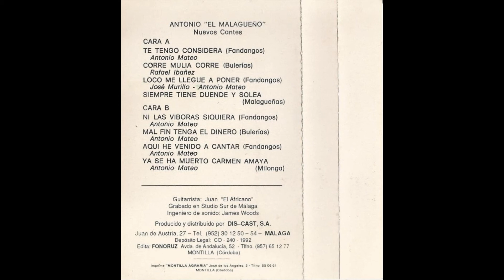Antonio el Malagueño Nuevos Cantes Cassette 1992 02 Corrre mulilla corre